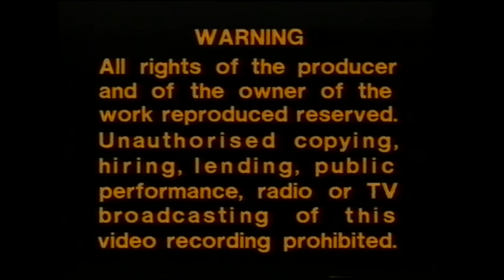THE STYLE COUNCIL LIVE - Meeting in Japan (Far East & Far Out)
TSC Meeting in Japan. Far East & Far Out. 1984 Tour. From my VHS collection. Educational purposes only. Not monetized.
1) INTRO - ME SHIP CAME IN
2) THE BIG BOSS GROOVE
3) HERE’S ONE THAT GOT AWAY
4) YOU’RE THE BEST THING
5) IT JUST CAME TO PIECES IN MY HANDS
6) LONG HOT SUMMER
7) MY EVER CHANGING MOODS
8) LE DÉPART
9) THE WHOLE POINT OF NO RETURN
10) MONEY GO ROUND
11) HEADSTART FOR HAPPINESS
12) SPEAK LIKE A CHILD
13) REPRISE - LE DÉPART (credits)

THE COUNCILLORS:
Paul Weller: guitar & vocal
Mick Talbot: keyboards & vocal
Steve White: drums
Chris Lawrence: trombone
Stewart Prosset: trumpet
Anthony Harty: bass
Steve Sidelnyk: percussion
Billy Champan: saxophone
Jay Williamson: backing vocals
Helen Turner: keyboards & backing vocals
Music producer: Peter Wilson.
ARIGATO.

Current VCR: PANASONIC AG-5700.
Hardware: AverMedia CE310B AV card. Sound Blaster Z+ NVIDIA GeForce GT-730.
Time Base Corrector (TBC): Videonics Digital Video Mixer MX-1.
HD monitor HP M22fHD. Studio Monitor: PreSonus Eris E3.5.
CRT monitor: SONY PVM-9L1.
S-VIDEO cable: QED QUNEX ESV